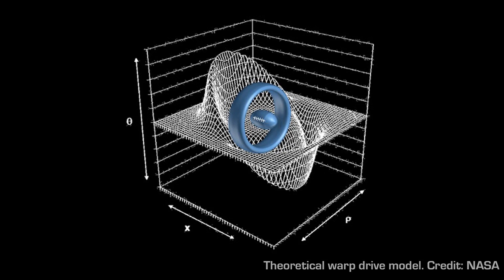When Will We Become Interstellar?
Dr. Ian O'Neill is one of the coolest scientists we know, so we sat him down at the YouTube spaces and asked him a real zinger - when will we humans become an interstellar race, like the ones we're used to seeing on Star Trek? Here's what he had to say to us!

"I'm Dr. Ian O'Neill. I work for Discovery News - I'm their space producer. My background is as a scientist - I'm a solar physicist. I got my PhD in Coronal physics.

"I think it is possible for humans to become an interstellar race. I think it's possible, but not within my lifetime, not the next hundred years without some really transformative technologies in between. The key one on the International Space Station right now we're testing life support systems, and doing phenomenally well. But the International Space Station is close to earth, so if something breaks down, you can conceivably just hop down and bring something back up, although it is conceivable more complicated than that. As for putting human colonies on other planets, yeah, that's hard, but you've got a gravitational well and you've got a base there, you assume that they've got some sort of infrastructure working."

"But if you put everybody onto a space ship and send them out into interstellar space, there is no infrastructure there, no connection to Earth, especially when the years go by and the travel time of messages starts getting very long because of course we're talking about light-years. It could conceivably take several years for one message to get from A to B, so you've got the relativistic issues there as well."

"And certainly, without some massive breakthroughs in propulsion technology, I don't think that humans are going to become the Star Trek race we want to be, unless we develop the warp drive. That would be fantastic - then we'll be able to travel around the galaxy at any speed we like. We can even travel faster than the speed  of light, with the warp drive. So, ideally, it would be great to create the warp drive."

"But within our current understanding of technology and where it is going, the iterative steps that we hope make between that and sending a probe to another star, I just don't see us becoming that space-faring race, not within the next hundred years, not perhaps within the next thousand years. But again, these are timescales that I can't even fathom within my small existence. We're talking about a galaxy that's billions of years old - we're talking about missions that could conceivable take hundreds of years to get to the nearest group of stars. I think we need to start changing the way we think, and science fiction helps - it helps with the warp drive and all that - it kind of pushes us in ways that we wouldn't understand. But in realistic terms, at least a hundred years  before that even becomes a possibility."

You can circle Dr. Ian O'Neill on G+, follow him on Twitter as @astroengine, read his website here and watch his channel here on YouTube.